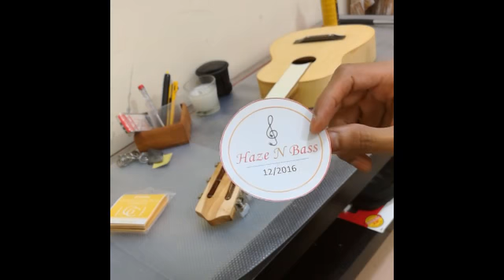Restore My Old Baby Guitar to Fretless DIY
مشروع تجديد جيتار كلاسيكي يدويا وتعديله لرقبة عود باستخدام ادوات بسيطة

Repair and modify an old guitar at home it to fretless guitar or oud DIY using simple tools

All musics composed by Haze N Bass